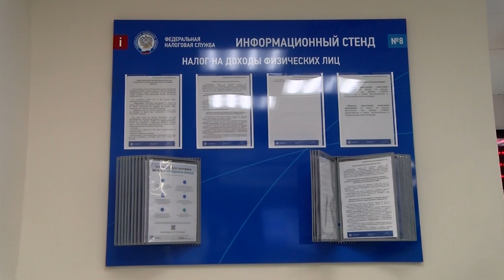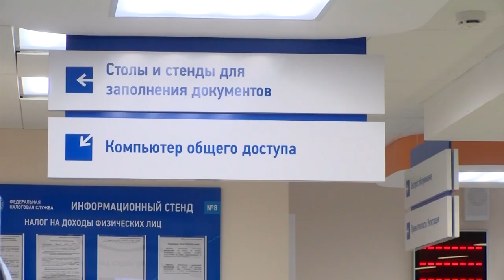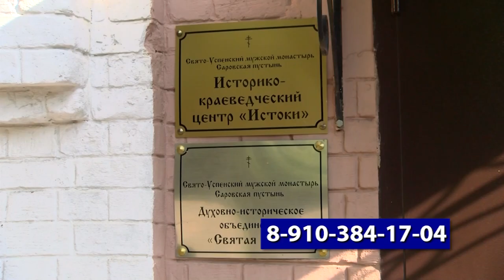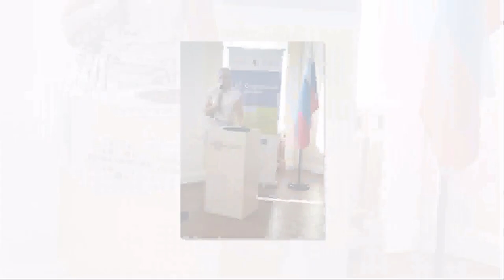Новости Сарова 29.08.2022